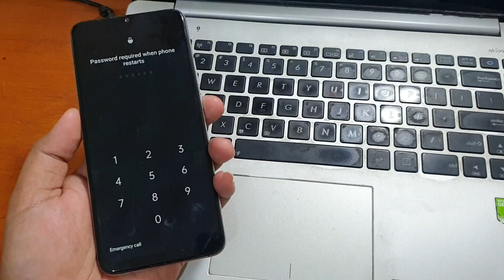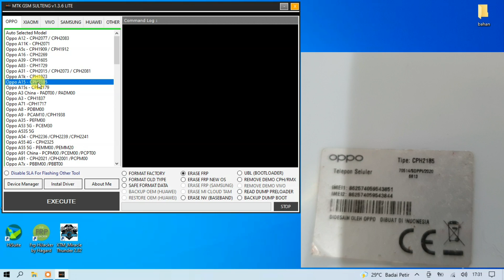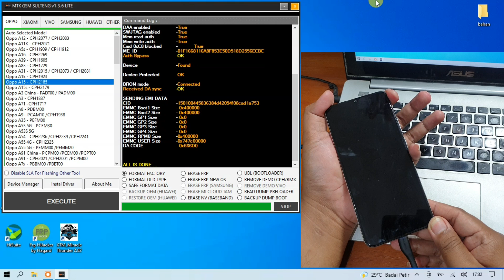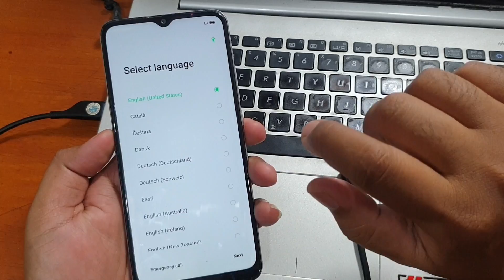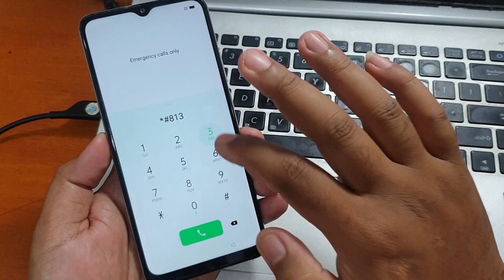Cara Unlock Oppo A15 CPH2185 Lupa Kunci Layar Sekaligus Bypass Frp Google Sekali Klik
Cara buka password Oppo A15 CPH2185 Lupa Kunci Layar Sekaligus Bypass Frp Google. Akan sangat mudah dikerjakan dengan tool gratis cukup sekali klik saja. Untuk tool nya bisa diunduh pada tautan dibawah ini.